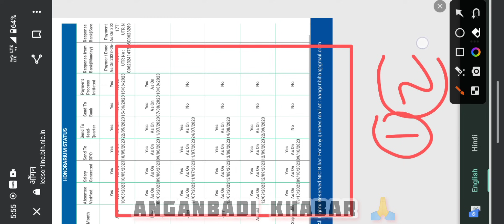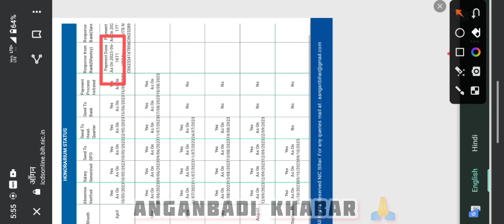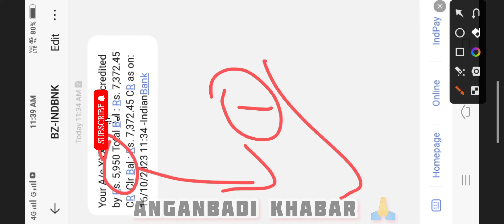आंगनबाड़ी मानदेय आ गया पैसा। जानिए कितने माह का आया मानदेय।@Anganwadimadam ☝️☝️☝️☝️👍😊✅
आंगनबाड़ी मानदेय आ गया पैसा। जानिए कितने माह का आया मानदेय।‎@Anganwadikhabar   ☝️☝️☝️☝️👍😊✅